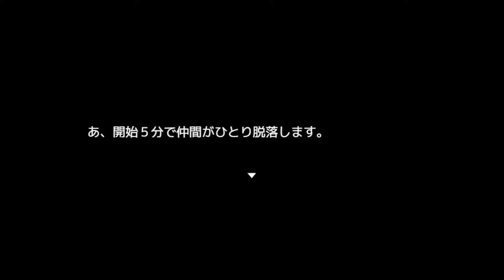頭を空っぽにして見るキヨのバカゲーRPGまとめ【キヨ切り抜き】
いつも当チャンネルの動画をご覧いただき、ありがとうございます。

キヨさんの切り抜きと文字起こしを作っています。
ご本人の各SNSのフォローを是非お願いします！

エンディング曲：おどれグロッケンシュピール byしゃろう